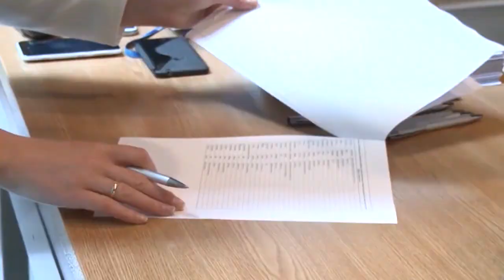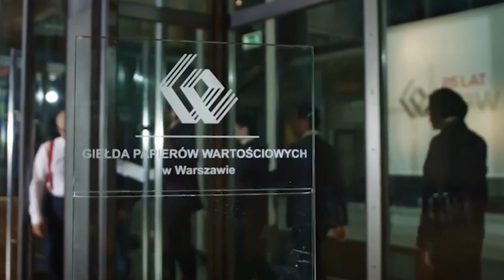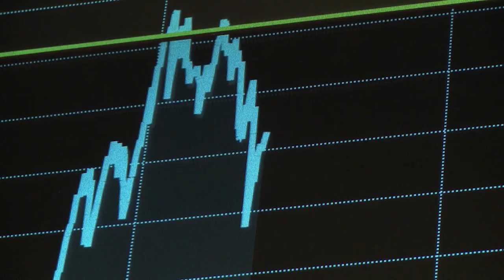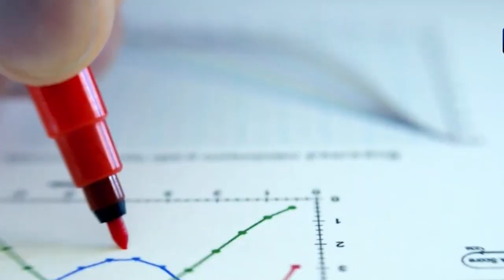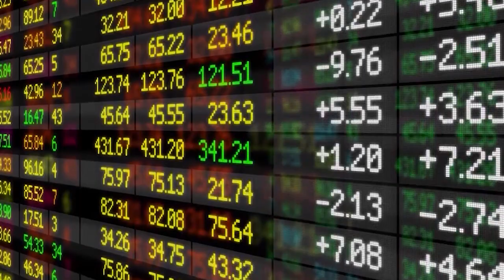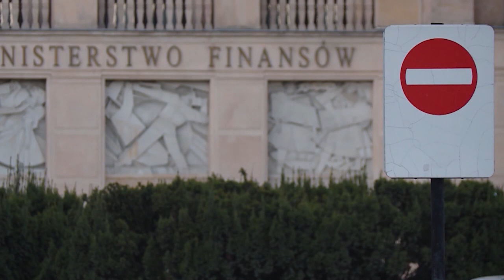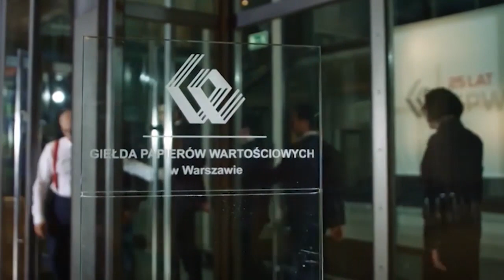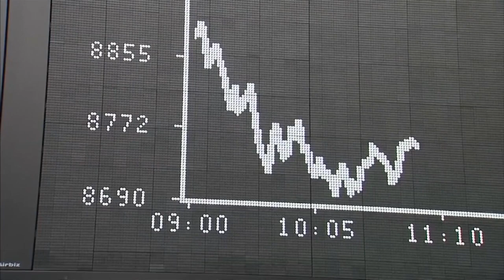BIZNES POLSKA - ODC. 104